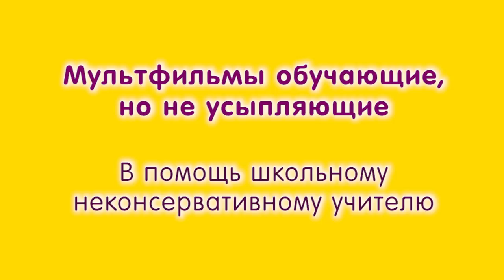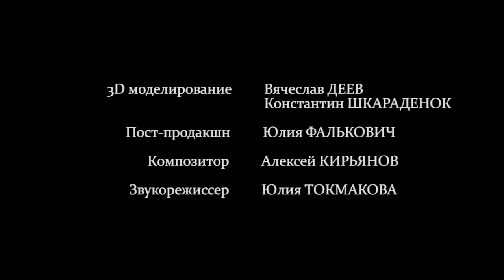Толстая книга -- Лукоморье пикчерз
Мультфильмы обучающие, но не усыпляющие.
Кощей Бессмертный, просит у Бабы Яги книгу, причем самую толстую. Уверенная в том, что Кощей будет её читать, Яга дарит ему такую книгу. Для чего действительно Кощею нужна книга и почему она должна быть очень толстой, вы узнаете, посмотрев этот мультфильм.